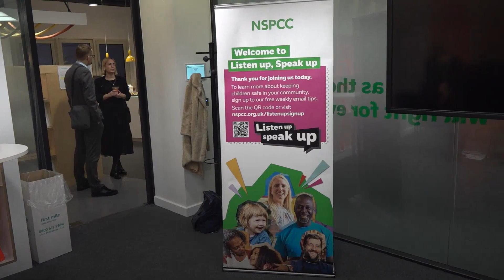Sir Bradley Wiggins endorses NSPCC’s new Listen Up, Speak Up campaign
Sir Bradley Wiggins has endorsed the NSPCC’s new campaign

The former Olympic champion cyclist spoke out publicly last year for the first time about the abuse he experienced as a child

Listen Up, Speak Up aims to give every adult the knowledge and confidence they need to help keep children safe